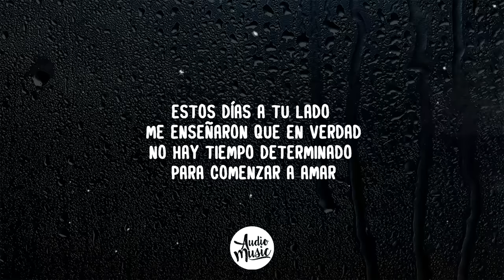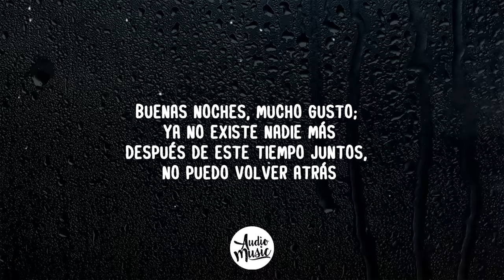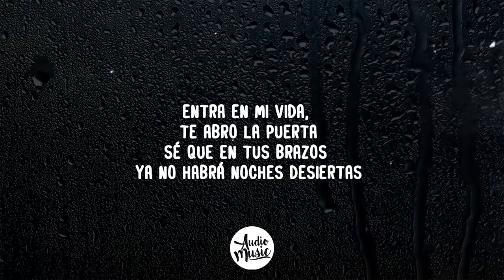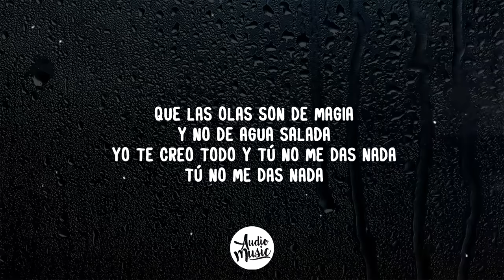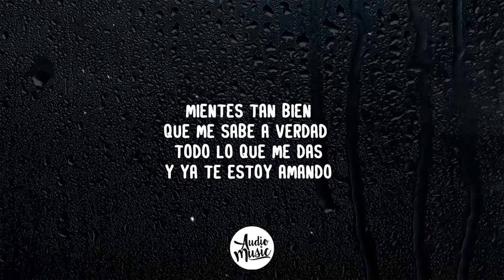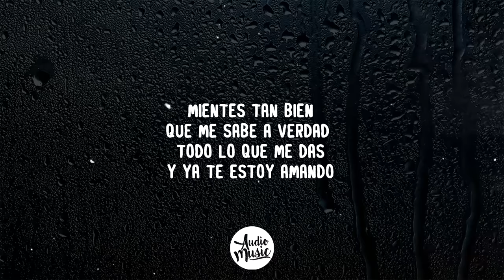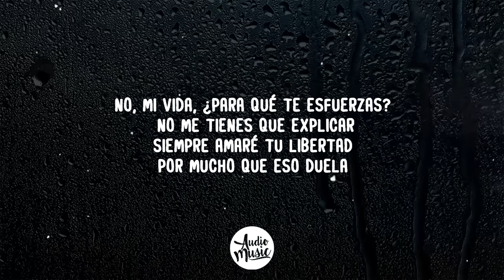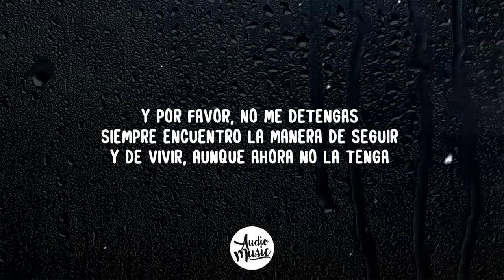Entra En Mi Vida - Sin Bandera (Letra)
🎵 Sin Bandera - Entra En Mi Vida (Letra)

🎤 Letra/Lyrics: Entra en Mi Vida

[Verso 1]
Buenas noches, mucho gusto; eras una chica más
Después de cinco minutos ya eras alguien especial
Sin hablarme, sin tocarme, algo dentro se encendió
En tus ojos se hacia tarde y me olvidaba del reloj

[Verso 2]
Estos días a tu lado me enseñaron que en verdad
No hay tiempo determinado para comenzar a amar
Siento algo tan profundo que no tiene explicación
No hay razón ni lógica en mi corazón

[Coro]
Entra en mi vida, te abro la puerta
Sé que en tus brazos ya no habrá noches desiertas
Entra en mi vida, yo te lo ruego
Te comencé por extrañar
Pero empecé a necesitarte luego

[Verso 3]
Buenas noches, mucho gusto; ya no existe nadie más
Después de este tiempo juntos, no puedo volver atrás
Tú me hablaste, me tocaste y te volviste mi ilusión
Quiero que seas dueña de mi corazón

[Puente]
Entra en mis horas, sálvame ahora
Abre tus brazos fuerte y déjame entrar

[Coro]
Sé que en tus brazos ya no habrá noches desiertas (No más noches desiertas)
Entra en mi vida, yo te lo ruego (Yo te lo ruego)